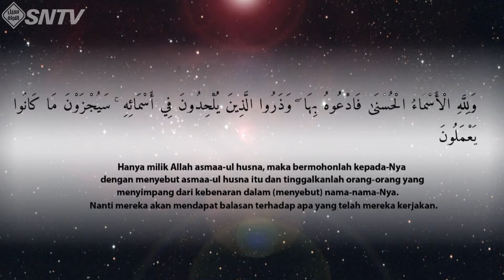Fiqih Asmaul Husna : Al-Hayy & Al-Qayyum, Ust. Abu Fairuz Ahmad Ridwan, Lc. MA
Penjelasan Fiqih Asma'ul Husna Karya Prof. Dr. Syaikh ‘Abdurrazzaq bin ‘Abdul Muhsin al-’Abbad al-Badr Hafidzahullahu Ta'ala oleh al-Ustadz Abu Fairuz Ahmad Ridwan, Lc. MA Hafidzahullahu Ta'ala.
Sabiilun Najaah Televisi
- Televisi Pendidikan Keluarga Islam -
Semoga Bermanfaat, بارك الله فيكم وفي أموالكم
Dapatkan konten - konten lainnya dari kami dengan..
atau Anda bisa gabung di Whatsapp Grup kami via Google Form :
INVESTASI AKHIRAT!
Kesempatan menjadi Pahala Jariyah Anda, dengan ikut membantu mengembangan Konten Dakwah SNTV, Anda sudah melakukan Investasi Akhirat!
Salurkan donasi terbaik Anda melalui BNI Syariah dengan..
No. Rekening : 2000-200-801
a/n : Yayasan Islam Al-Kahfi Batam
Kode Bank : 009
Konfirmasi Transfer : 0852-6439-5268